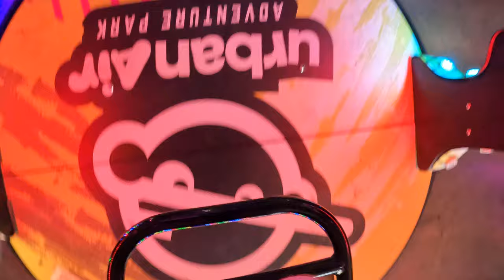Flip Zone Bumper Cars POV (4K 60FPS), Urban Air (Waterbury, CT) | Non-Copyright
The Spin Zone and Flip Zone Bumper Cars is a unique set of bumper cars at multiple Urban Air Adventure Parks.  This is an Amusement Products Spin & Flip Zone bumper car arena.  Half the cars spin, and half can flip.  You can control the motion for much of the ride, but you also will be forced to spin or flip from collisions.  This footage is from the Waterbury, Connecticut location in the flipping car.